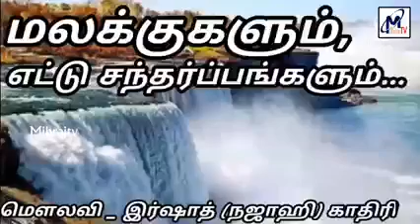மலக்குகளும்_எட்டு_சந்தர்ப்பங்களும்